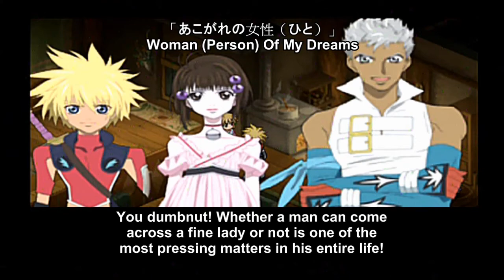Tales of Destiny 2 (subbed) Present Timeline Part 15: Recovery